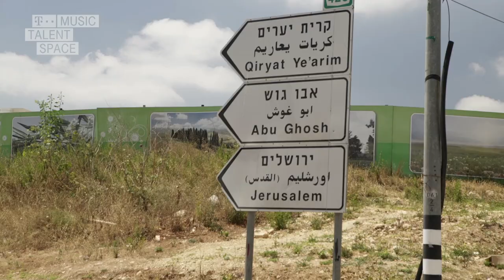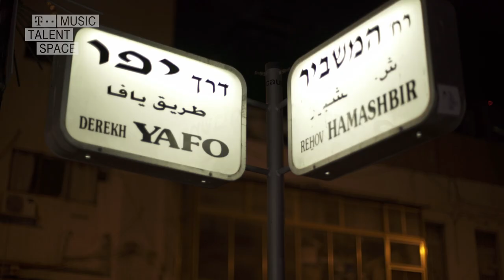TMTS - Home Story with ADI (Jerusalem & Tel Aviv)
ADI invites you to a tour to Jerusalem where she was born and Tel Aviv, the "City of Sun" where she is living now. Watch her explaining the difference between both cities, meeting her friends, and get an exclusive look into her private studio as well as her favourite spots!